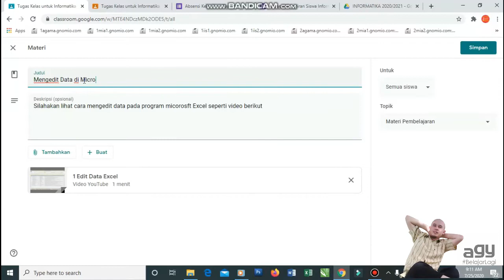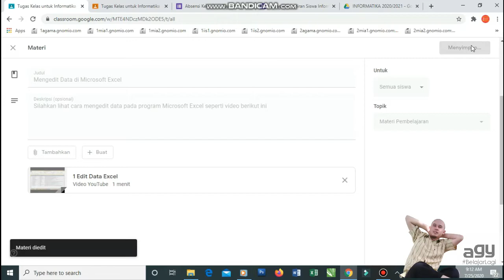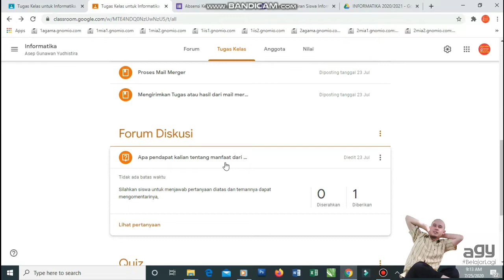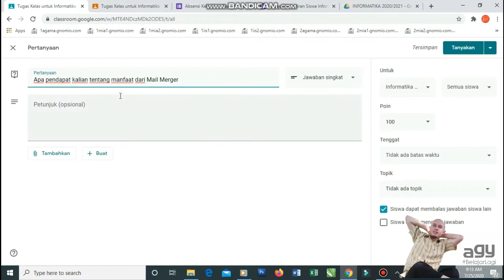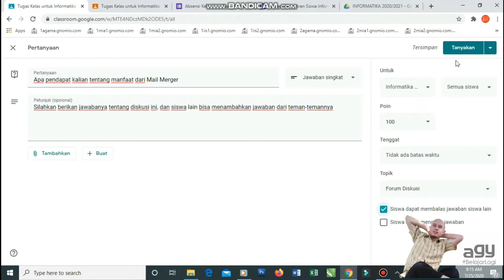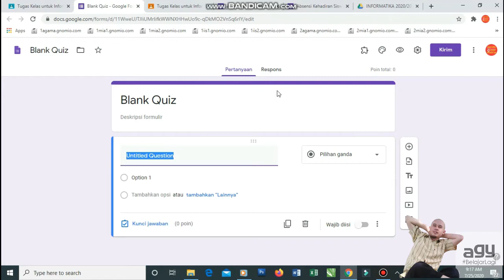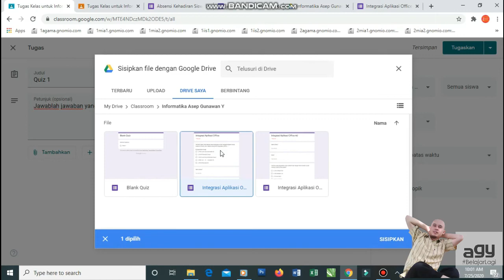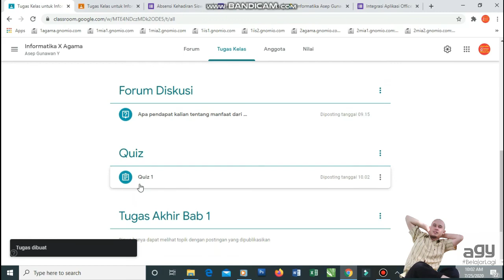Membuat Forum Diskusi di Google Classroom #6